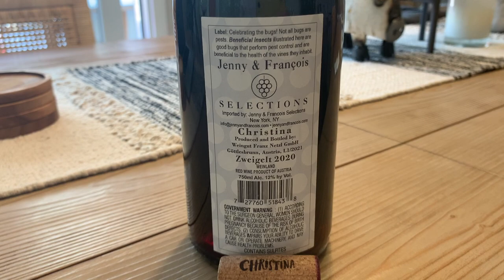An Under the Radar Grape that Needs to be Renamed | Zweigelt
In this episode we taste a Zweigelt, an under the radar grape that needs to be renamed.  These wines can be light, fruity and a great alternative to Pinot Noir, Gamay (Beaujolais) and Barbera.  While this wine was quite underwhelming I do recommend that you consider Zweigelt bottles.
Doing so does mean that you are sort of OK with the grape name, which is shrouded in some controversy since it is named after Fritz Zweigelt, a noted supporter of the Nazi party.
The good folks in Austria realized that change was needed and discontinued an award named after him in 2015 but the broader Austria wine market is still in the considering phase for any rename.  Hopefully they make a change soon and put the sordid past of the scientist who found the grape in the rear view mirror.
***Sign Up at Wine Spies using the link below and you'll get $10 off of your first purchase.  I am really enjoying this site and the amazing wine values they present to you***

***Sign Up at Last Bottle Wines using the link below and you'll get a $10 credit toward your first purchase.***